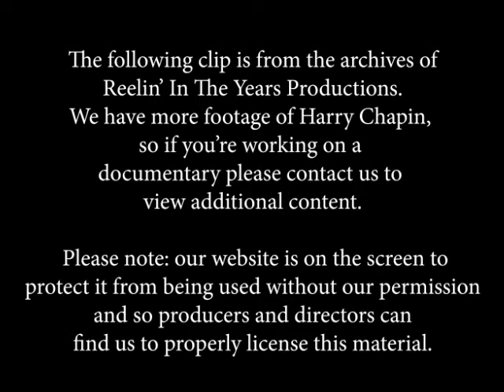Harry Chapin- "Sequel" LIVE 1980 [Reelin' In The Years Archive]